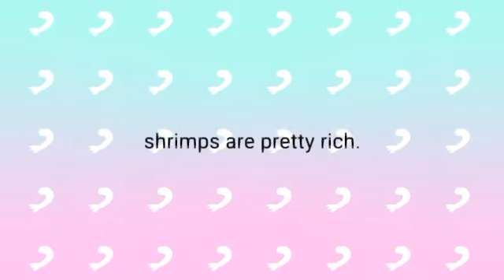Unfinished thing im never gonna finish #3